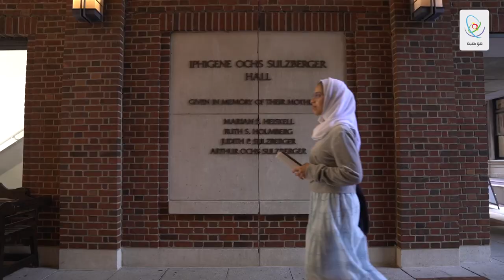برنامج ⁧‫سفراء_موهبة‬⁩ في الولايات المتحدة الأمريكية.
لأول مرة في برنامج ⁧‫سفراء_موهبة‬⁩..
‏بنات وطننا العظيم 🇸🇦 يعِشن تجربةً فريدةً وبرامجَ متنوعة في "كلية برنارد للبنات" التابعة لجامعة كولومبيا العريقة، والمصنفة ضمن جامعات النخبة في الولايات المتحدة الأمريكية🇺🇸